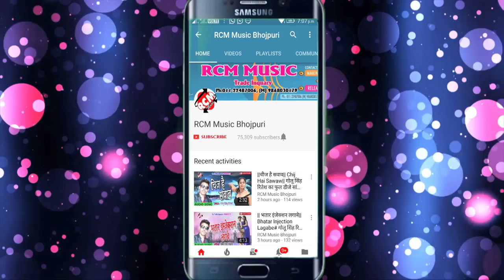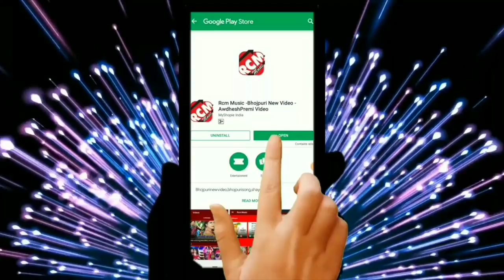कुंदन सिंह का 2019 का नया फाडू होली सांग || जान घरे रोवत होईहे || JAN GHARE ROWAT HOIHE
Title: JAAN GHARE ROWAT HOIHE
Singer: Kundan Singh
Lable: RCM Music
Lyrics:  Surakant Tiwari, Putum Yadav
Video Director:
DOP: